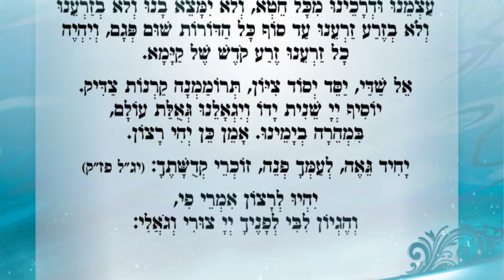ותחיזנה עינינו בשובך לציון ברחמים - הרה"ג יעקב שכנזי שליט"א